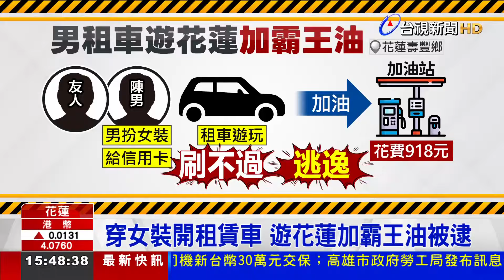穿女裝開租賃車 遊花蓮加霸王油被逮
一名男子相約朋友，租車到花蓮遊玩，卻加霸王油！他假扮成女裝，再開著租來的車，載友人到壽豐鄉一處加油站，加了總共918元的油，隨後拿出無效信用卡要結帳，員工告知刷卡刷不過，他竟然踩油門逃逸，不過逃了兩天還是落網。